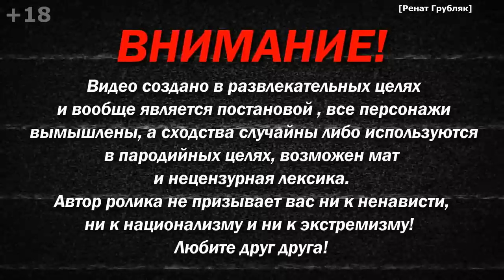Тот самый Татарин из Вата Шоу | Ренат Грубляк - Ваталенд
Музыка из видео:
2. Nelli Ciobanu - Hai la hora din Moldova
В данном ролике присутствует такой комический приём, как шутка и юмор.

Данное видео является постановкой и создано в развлекательных целях, все лица из данного ролика являются актёрами. Возможно присутствует нецензурная лексика! Материалы из видео взяты из открытых источников и используются добросовестно. Любые совпадения и сходства с реальностью случайны. Мы не призываем вас к ненависти  и т.д. Любите и уважайте друг друга)
Этот ролик пранк и не более.